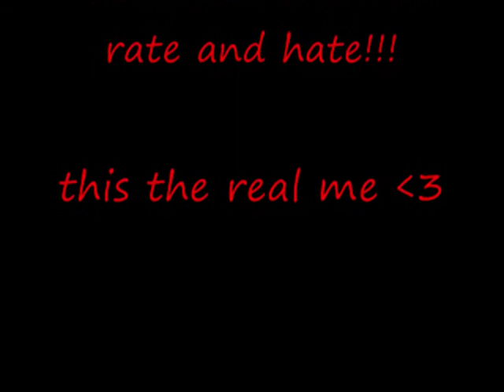My reaction video to "Alice in wonderland"